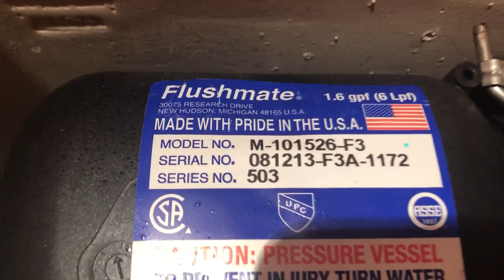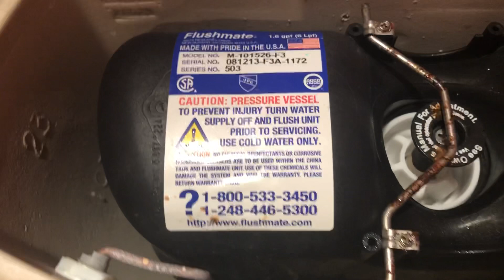Surf Rider Men’s Restroom